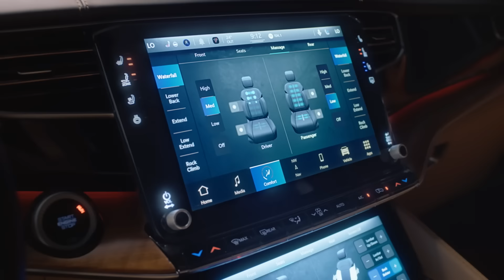نقدم لكم جراند واجونير الجديدة كلياً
لقد حان الوقت. جراند واجونير الجديدة كلياً تجمع أرقى مستويات الراحة مع أعلى القدرات الأسطورية.